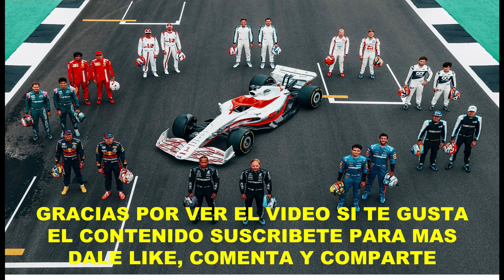ASSETTO CORSA FERRARI F1 2007 TEST BARCELONA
Hola gente espero estén pasándola super, el turno para
Ferrari 2007 que pilotaron Kimi-Matías Räikkönen y Felipe Masa
Siendo campeón mundial ese año Kimi en un campeonato muy
tormentoso por distintos temas de espionaje entre equipos
donde destaco la rivalidad entre alonso Hamilton pilotos en ese momento
de mclaren.